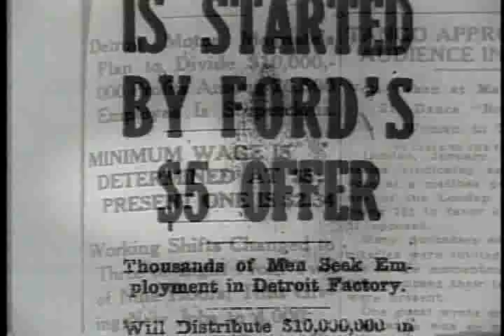Inside The Home of the Model T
The Highland Park plant was the biggest ever built. People didn't believe something of that magnitude could function efficiently.  It was an engineering and architectural wonder.  It's high wage jobs created the middle class and its cars put the world on wheels.

Ref: GD 110 Woodward Avenue